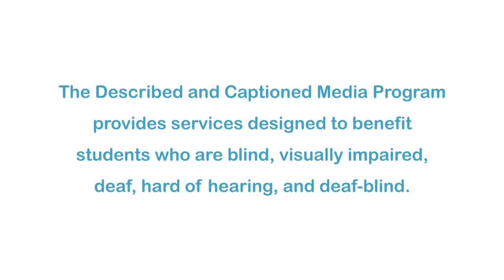Fort Pulaski National Monument (Accessible Preview)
For much of the 19th century, masonry fortifications were the United States’ main defense against overseas enemies. However, during the Civil War, new technology proved its superiority to these forts. The Union army used rifled cannon and compelled the Confederate garrison inside Fort Pulaski to surrender. The siege was a landmark experiment in the history of military science and invention.

Producer/Distributor: AMBROSE VIDEO PUBLISHING, INC
Production Year: 2008
Grade Level: 7-12